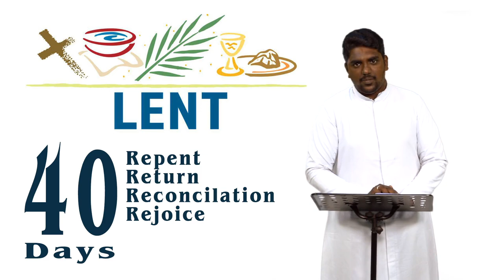Return to the LORD your God | Lenten Reflection | Fr. Jerome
In this Video we shall reflect how to Repent and Return to the Lord.